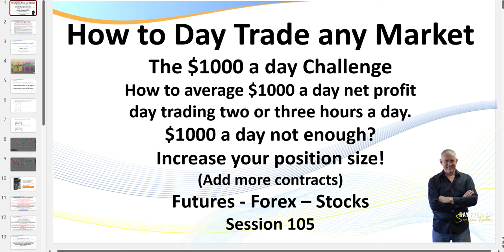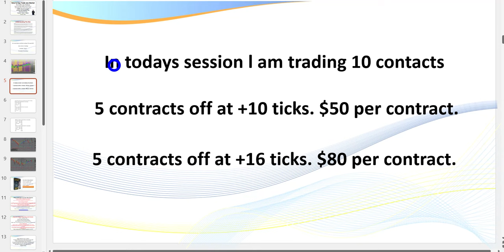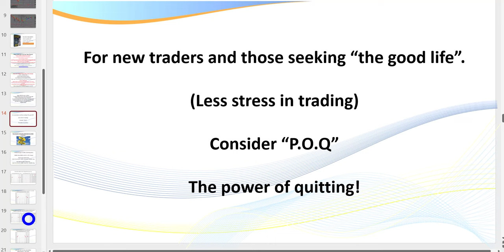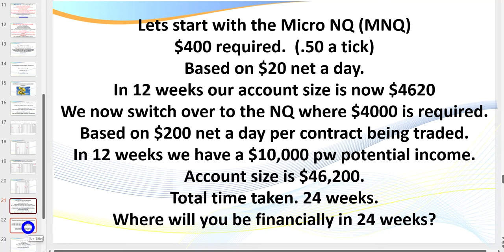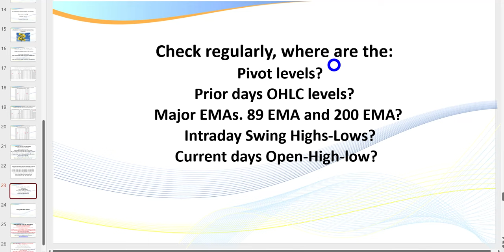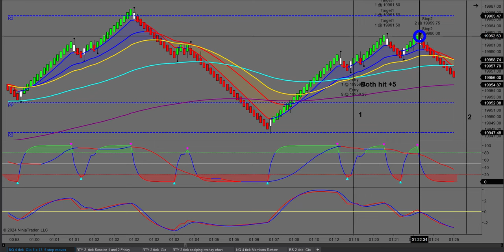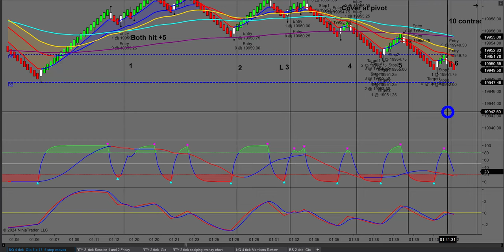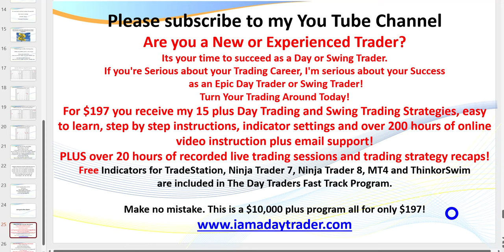Scalping and Day Trading the NQ, ES, CL, RTY and YM. 8 winning trades out of 9.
E-mini Russell 2000 index futures, E-mini S&P, Crude Oil futures, E-Mini Nasdaq 100 index futures,
E-mini Dow Future, Scalping and Day Trading the NQ, ES, CL, RTY and YM.
Free Compound Trading Income Calculator Download